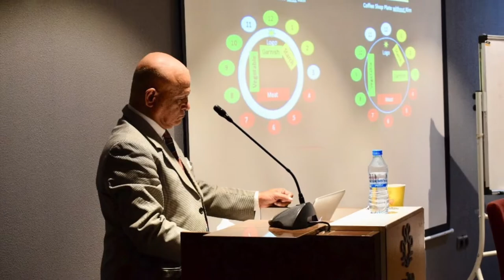Shiraz University, Iran - Restaurant Service with Keith Phillips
Hands on Food & Beverage Lecture & Workshop pictures for the Students at Shiraz University, Iran. The students and faculty were very appreciative of Indian hospitality.